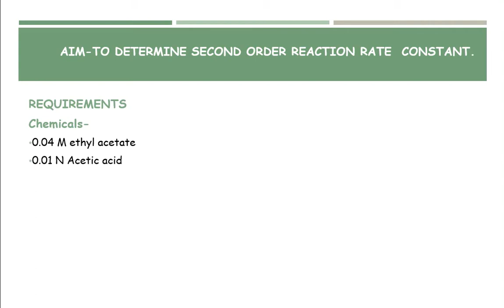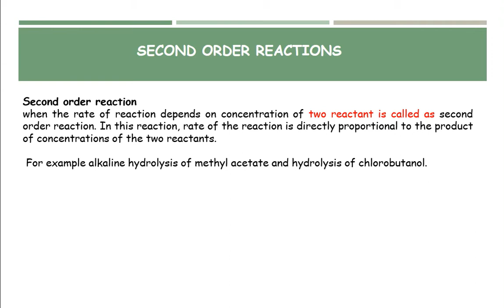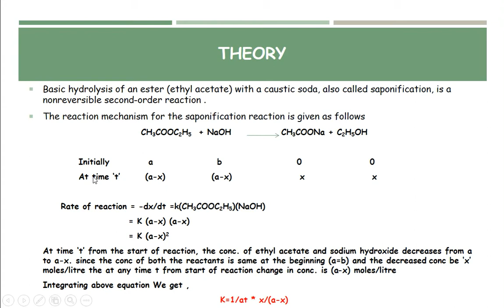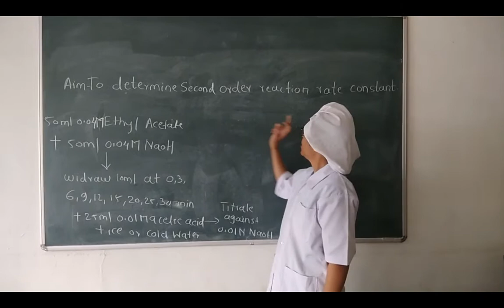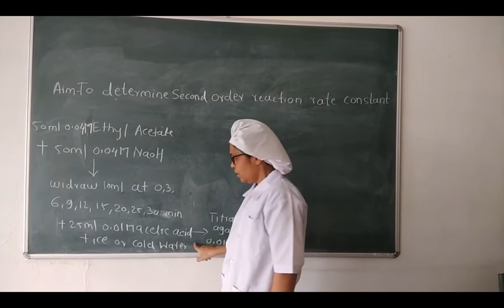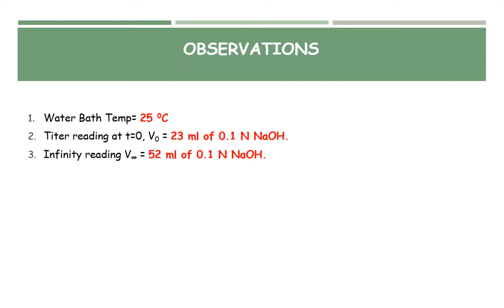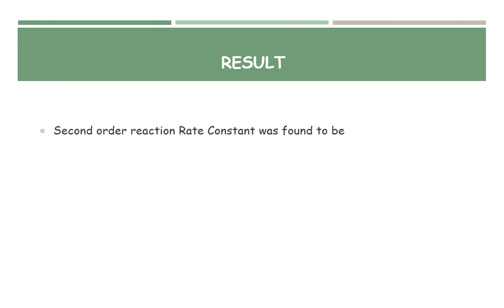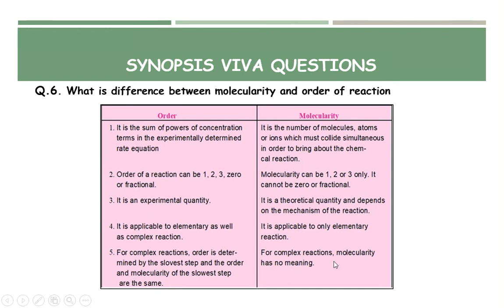To determine second order reaction rate constant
Video give idea about theory as well as practical demonstration of determination of second order reaction  rate const.